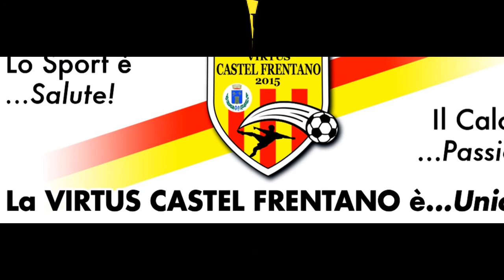Giovanissimi in allenamento alla Palestra a Sant'Eusanio Del Sangro .